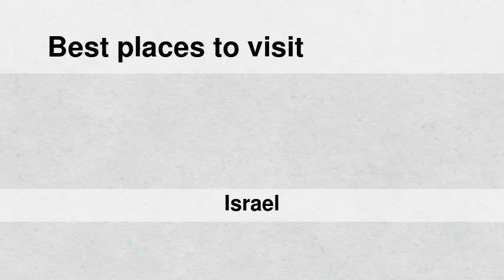Best places to visit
Best places to visit - Kafr Kammā (Israel) Best places to visit - Slideshows from all over the world - City trips, nature pictures, etc.